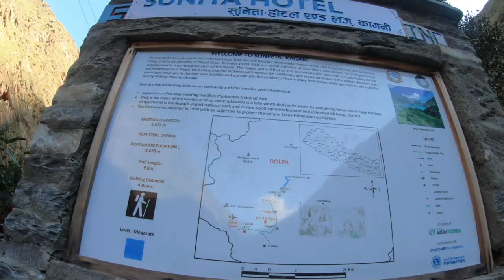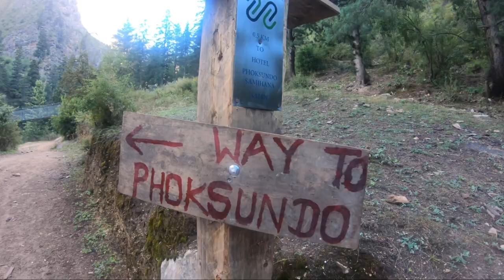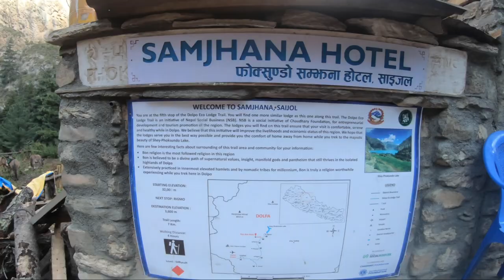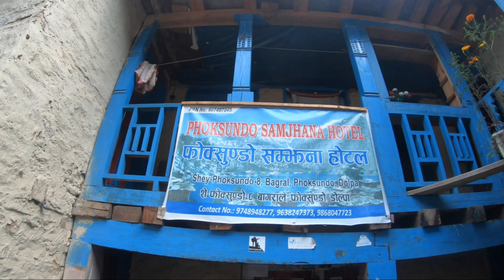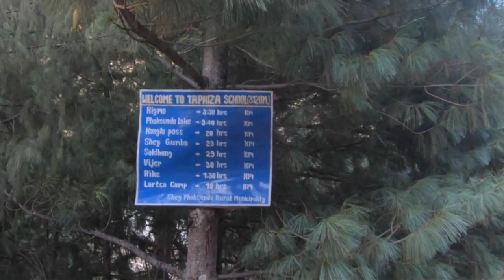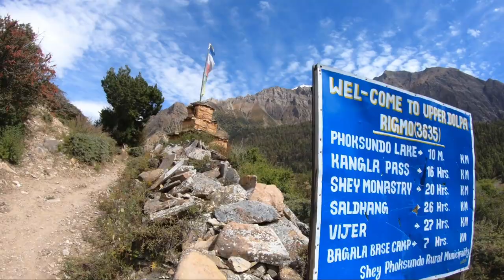डाेल्पाे || फाेक्सुण्डाे || Dolpo || Phoksundo || Suligud-Rachi-Ringmo(Phoksundo) || Ep. 2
Phoksundo Visit || 1-8 October 2019 ||
Itinerary
Day 1 and 2 - Kathmandu to Radi (By Bus)
Day 3 - Radi to Suligud (By Jeep, 4-6 Jeep need to be changed)
Day 4 - Suligud to Rechi (Trek)
Day 5 - Rechi to Ringmo "Phoksundo Lake" (Trek)
Day 6 - Ringmo "Phoksundo Lake" to Chepka (Trek)
Day 7 - Chepka to Juphal airport (Trek)
Day 8 - Juphal to Nepalgunj (flight) and same day fly to Kathmandu